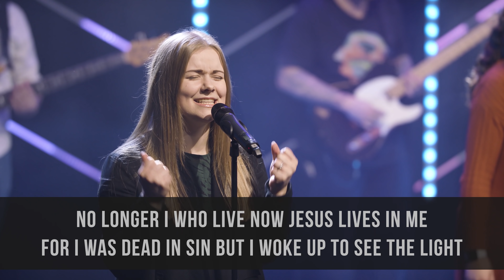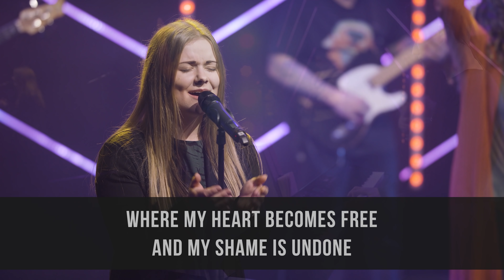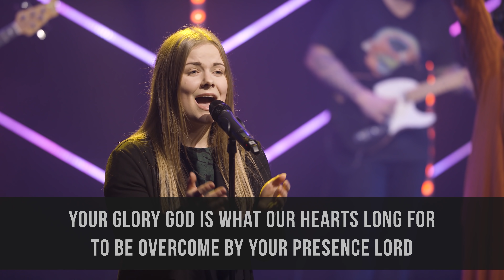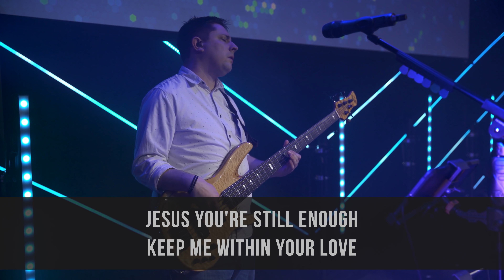All Tied Up: Meeting with God | Pastor Matt Wynne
The early church in Acts looked a little different to how church looks today. They met with God daily where we tend to struggle to make time for Him weekly. They grafted their world around meeting with God where we try and graft God into our busy schedule. How do you view your time with God? Has meeting with him become a chore? The truth is, meeting with God isn’t something we have to do… it’s something we get to do! The problem for many people is that they have a religious view of what meeting with God means. In this message we tackle this problem and confront the inconvenient truth behind our failure to prioritize meeting with God.

|| Join us and the Bright Church community 10AM and 6PM every Sunday

|| Next Steps ||
Have you made a decision to follow Jesus? Are you wondering what's next? We want to help! Let us guide you to your next steps in your walk with Christ.

*This footage was pre-recorded in accordance with government regulations regarding the number of persons permitted to facilitate broadcasting of an essential public support service at the time of filming.

0:00 Countdown
10:00 Worship
34:02 Welcome and Announcements
35:52 Message
1:23:57 Response Worship
1:30:42 Final Announcements